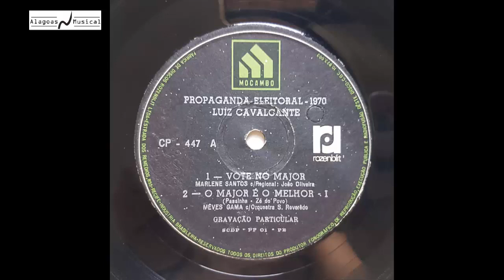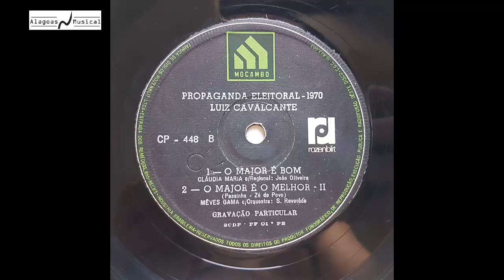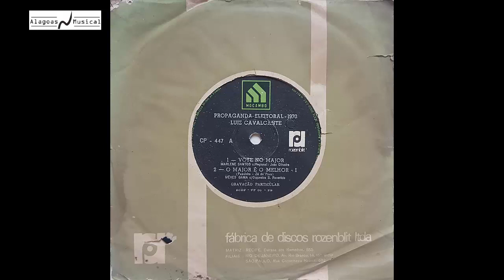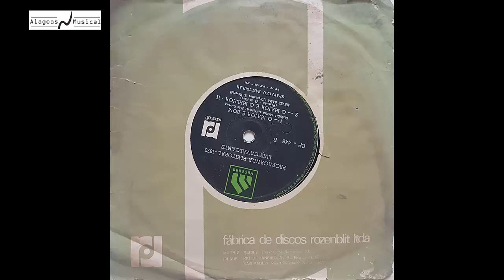Major Luiz Cavalcante - 1970 - Propaganda Eleitoral (Compacto Duplo)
Gravação particular de uma propaganda eleitoral do candidato pelo Arena Luiz Cavalcante para o senado brasileiro em 1970.

01 Vote no Major 00:00
02 O Major é o Melhor I 01:29
03 O Major é Bom 03:21
04 O Major é o Melhor II 04:43